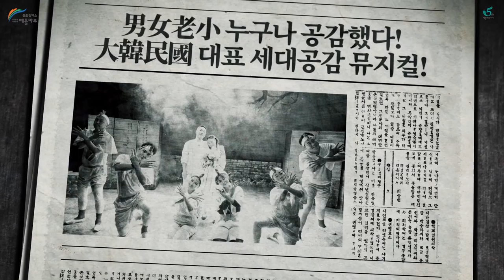뮤지컬 쿵짝 티져영상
GS칼텍스 예울마루 소극장
2017년 12월 22일 금 14:00 / 19:30
2017년 12월 23일 토 14:00 / 17:00
2017년 12월 24일 일 14:00 / 17:00